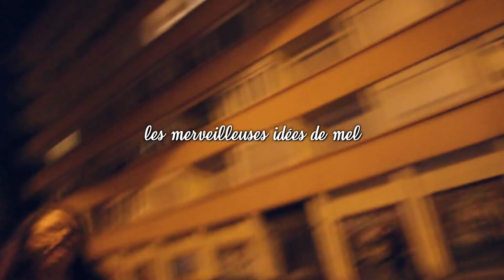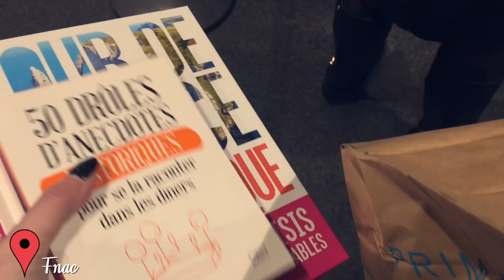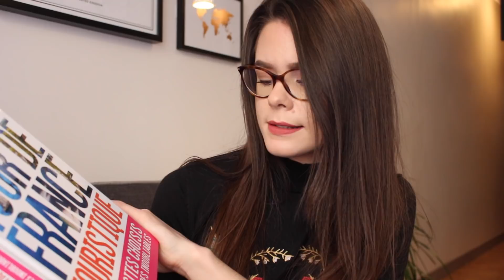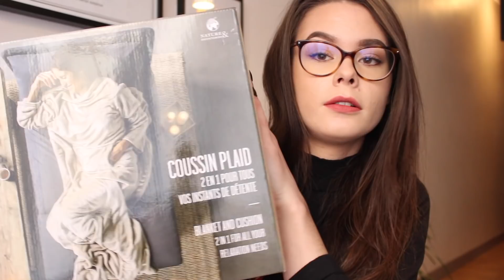VLOG / HAUL j'achète les cadeaux de Noël !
↓↓↓↓ Déroule petit curieux ↓↓↓↓

Laisse moi un petit commentaire pour qu'on discute ensemble, c'est toujours un plaisir d'y répondre ! Bisous ♡

●●●●  REJOINS MOI ! ●●●●

I N S T A G R A M : @lemondedesalomeyt

T W I T T E R : @lemondedesalom

S N A P C H A T : lemondedesalome

Musiques : Nicolai Heidlas - Morning sun // DJ quads - The news // Dyalla - Oh my life // Ikson - Home // Disclosure - Latch (ehrling remix)
Musique de fin : Ikson - Together

☀︎ JE PORTE ☀︎
Veste en fausse fourrure noire : Zara
Pull noir à motifs : Romwe
Pull rouge : Primark
Veste en simili cuir : Pimkie
Pull rose : Pimkie
Bottines cloutées : Pull & bear
Robe pull bordeaux : Pimkie
Cuissardes : Asos